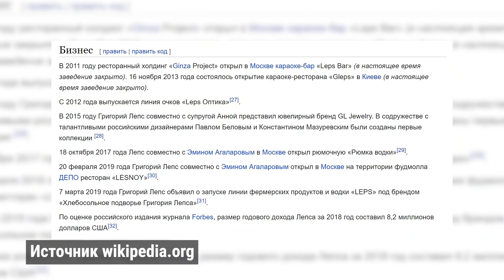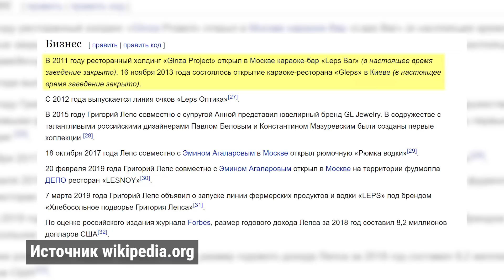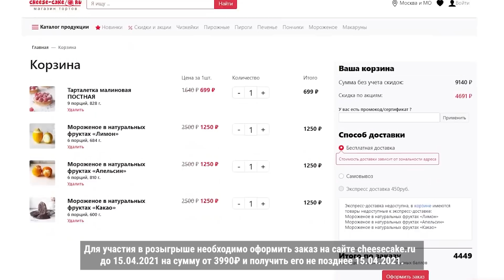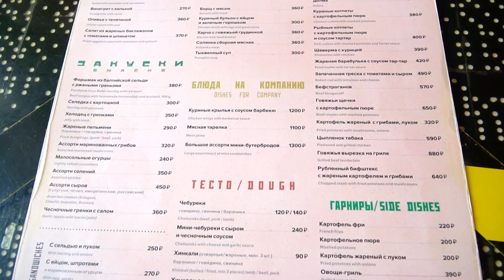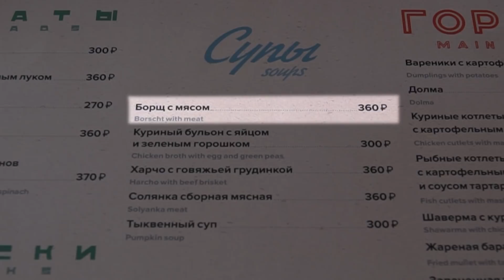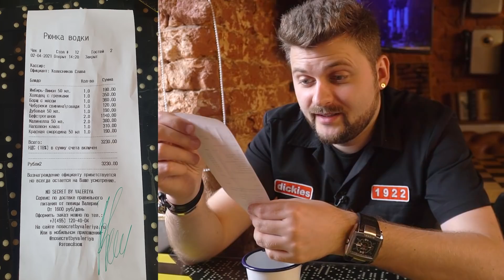Честный обзор ресторана Лепса / Григорий, извиняйте / СЕКРЕТНАЯ настойка и ОЧЕНЬ ДЕШЕВАЯ еда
• при заказе от 2490₽ - мороженое во фруктах на выбор: лимон или апельсин (1 порция)
• при заказе от 3490₽ - мороженое во фруктах на выбор: манго или кокос (1 порция)

Участвуй в новом розыгрыше 2-х iPhone 12 Pro! Закажи от 3990₽ на сайте до 15.04, получи не позднее 15.04 и стань участником в розыгрыше 2-х самых современных iPhone 12 Pro!

Тайм-коды:
00:00 - Вступление
01:16 - Долгожданная встреча
02:51 - Интерьер
03:20 - Первое впечатление и меню
04:07 - Заказ
06:31 - Аперитив
07:06 - Холодная закуска
09:11 - Жидкая закуска
11:13 - Горячая закуска
12:36 - Секретная настойка
13:13 - Основная закуска
15:22 - Вместо лимонада
16:12 - Сладкая закуска
17:20 - Дижестив
17:47 - Счет
18:23 - Итоги